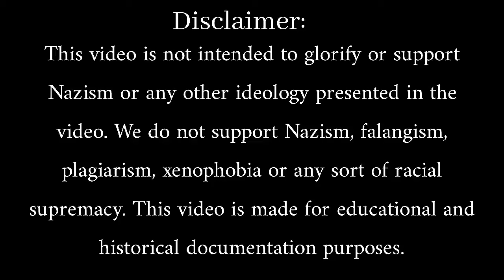Flieg, Deutsche Fahne, Flieg! [German + English Lyrics]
flieg deutsche
flieg fahne
comrade
german songs
german military songs
nazi songs
nazi germany